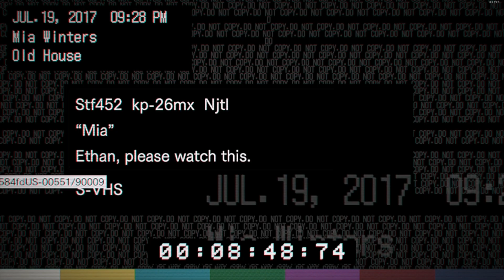SC Gaming - Resident Evil 7: Biohazard Gameplay Part 2 l FRICKEN' OLD MAN! l Made me RUN like CRAZY!